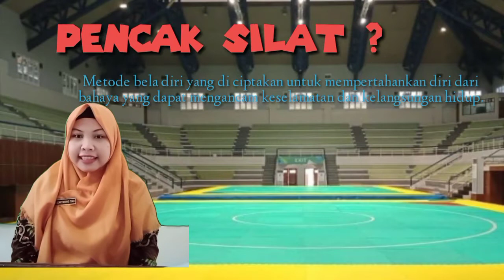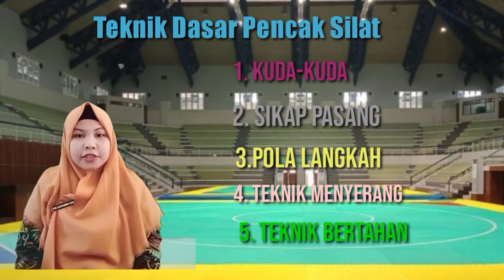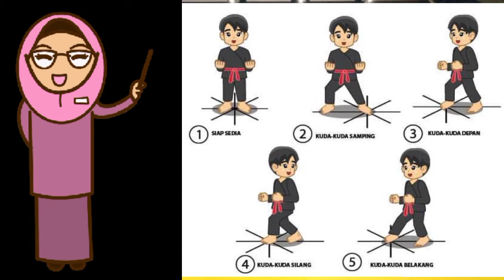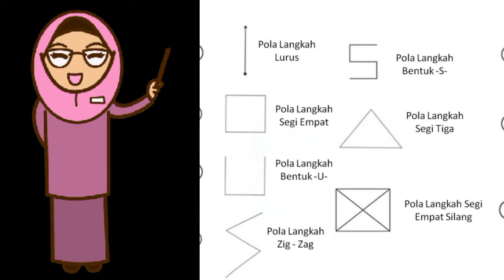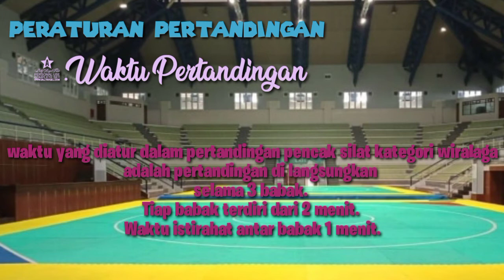PJOK_Pencak Silat_Pertemuan Ke-11_Kelas 7,8,9_Semester 2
Dibuat Oleh Ustadzah Eva Cahyaning Tias , S.Pd.
ra